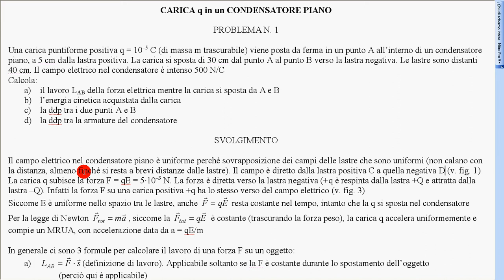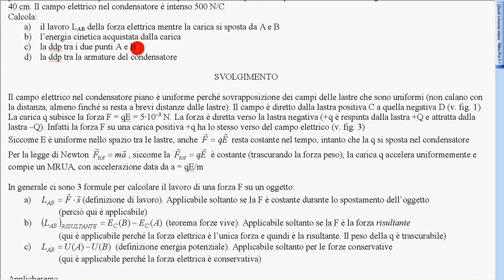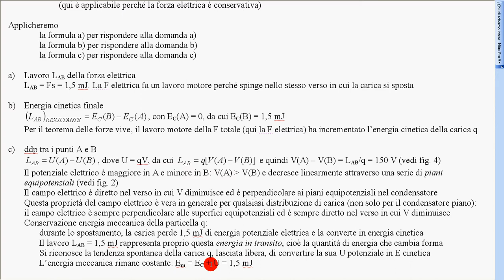carica q in condensatore piano 2